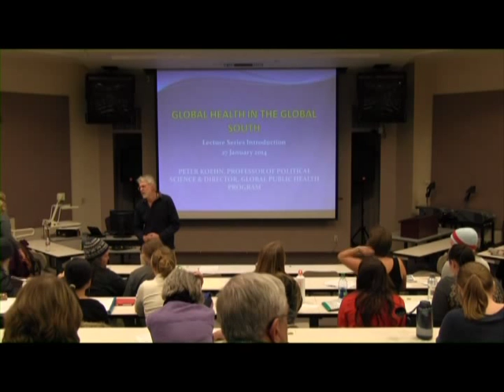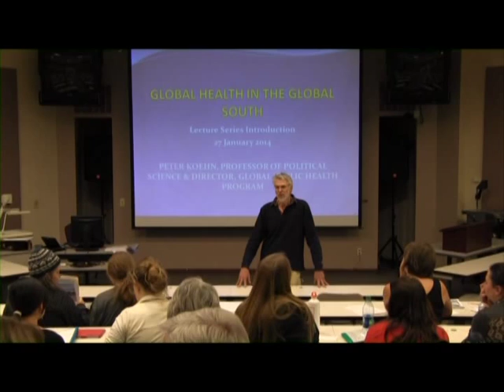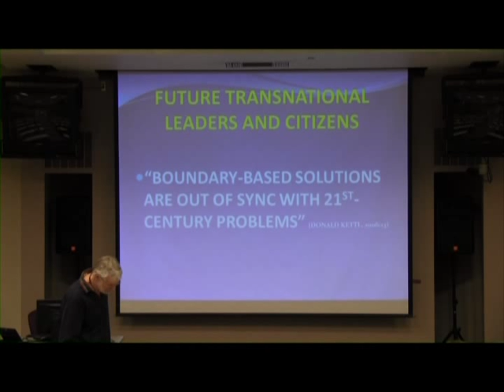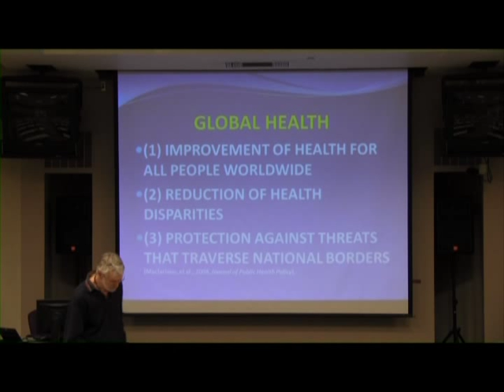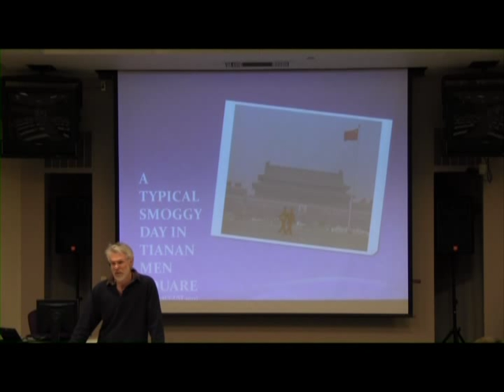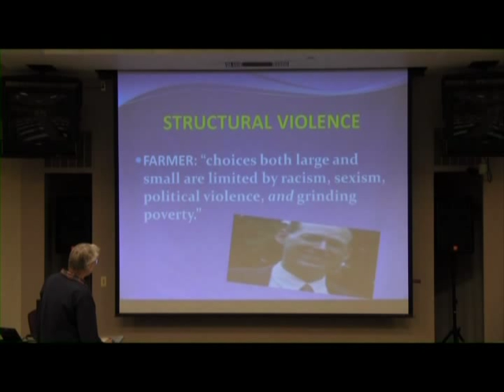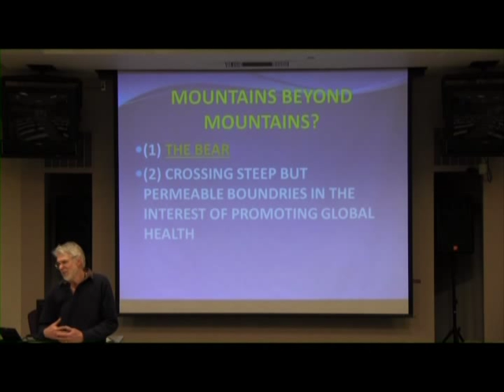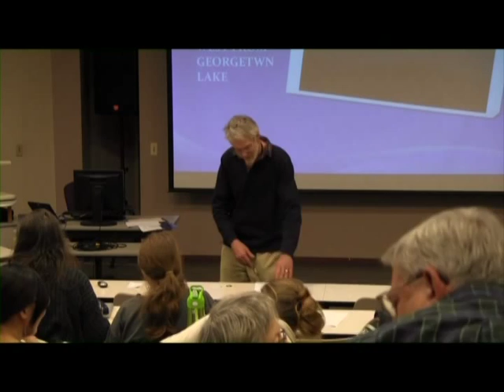Global Public Health Lecture #1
Overview of "Global Health in the Global South:
Montana's Mountains Beyond Mountains, Lecture Series Introduction and Overview" with Peter Koehn, Professor, UM Department of Political Science. Presented by University of Montana Minor in Public Health. 2014